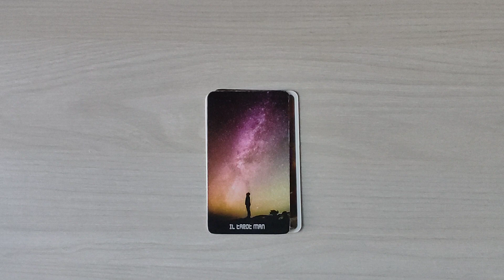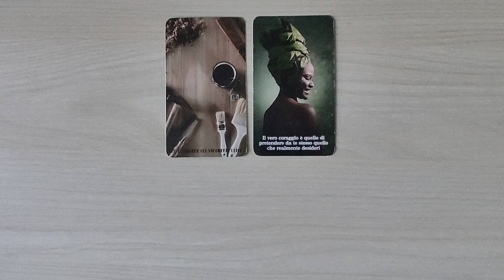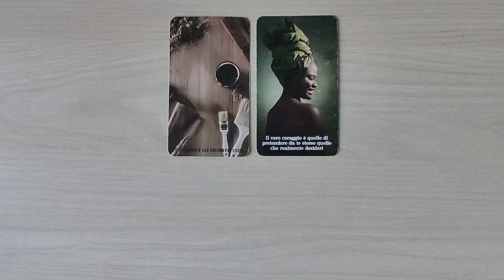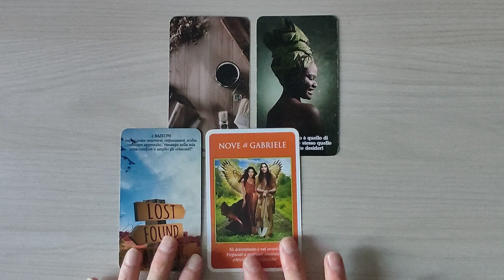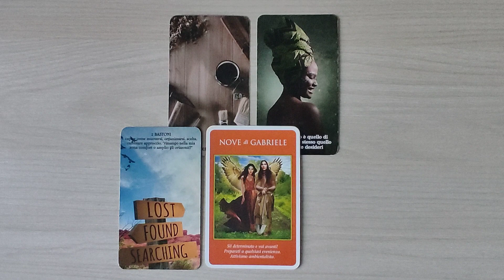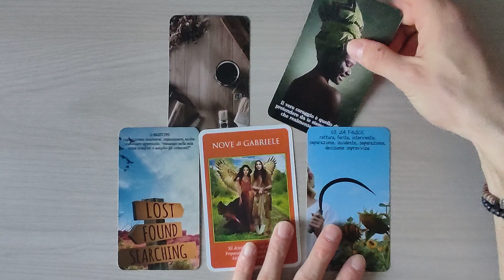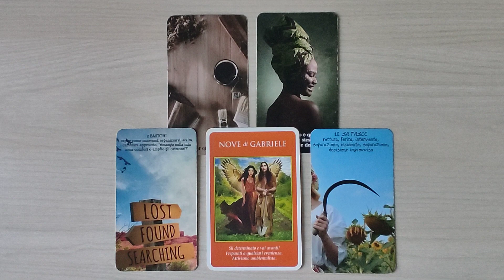OROSCOPO PESCI ♓ MARZO 2023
Ciao a tutti. Oggi siamo in compagnia con l'oroscopo dei PESCI per marzo 2023